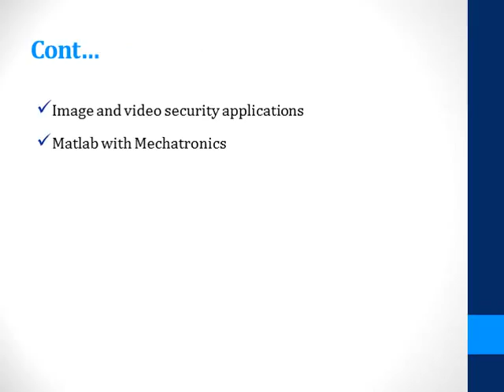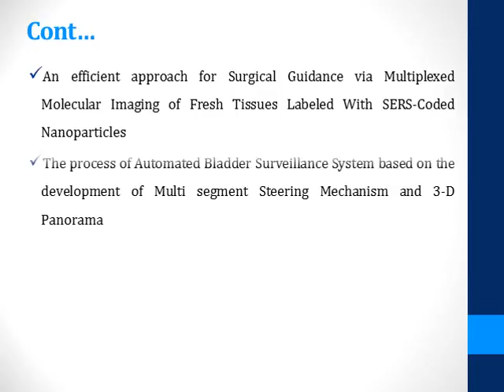MATLAB PROJECT TOPICS